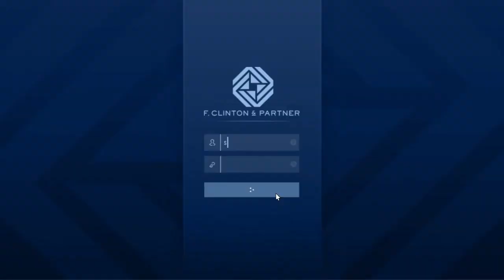Grand Theft Auto V Doing the new contracts